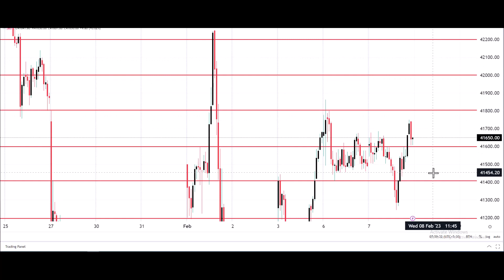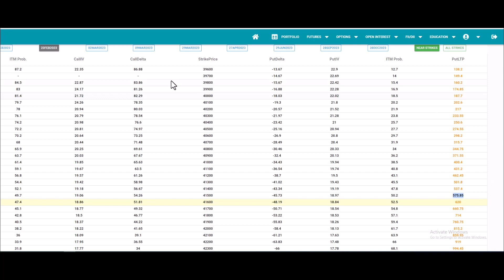BANK NIFTY INDEX TRADING ANALYSIS FOR TODAY IN TAMIL